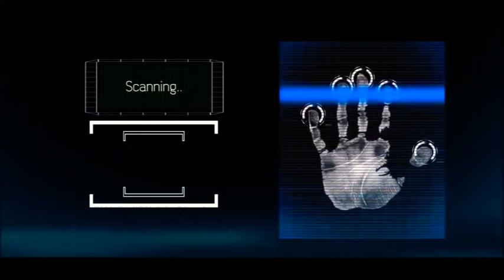KINGAKATI TOMBÉ PLUSIEURS CORPS SANS VIE RETROUVER CHEZ KABILA LA JUSTICE SURPREND LES INFILTRÉS